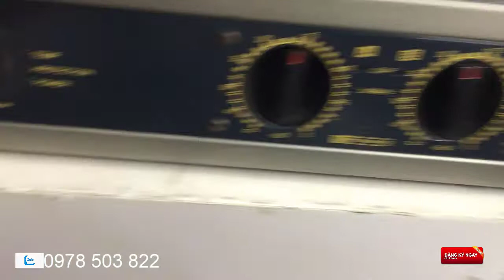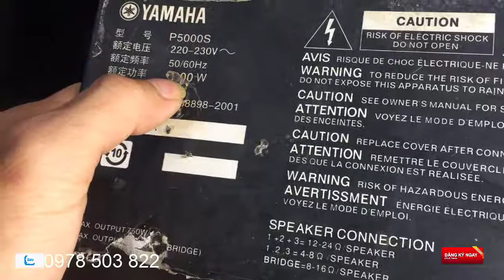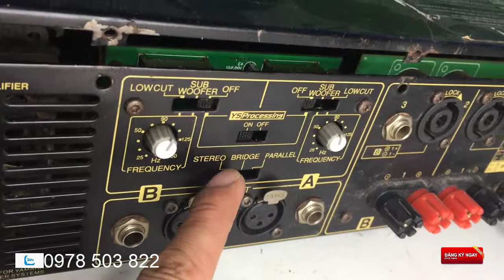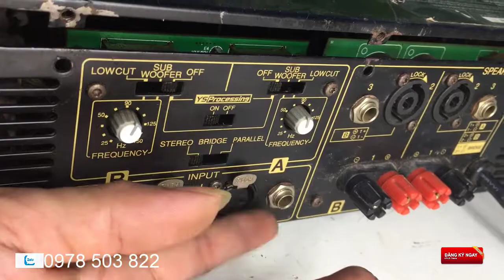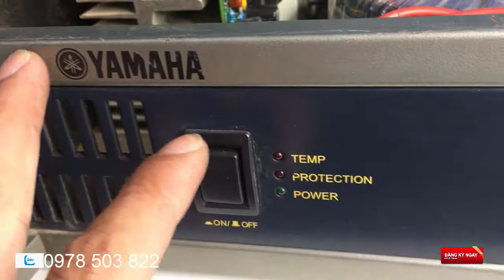đẩy bãi yamaha p5000s hàng xịn lh 0978 503 822